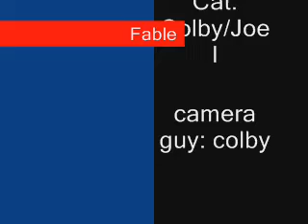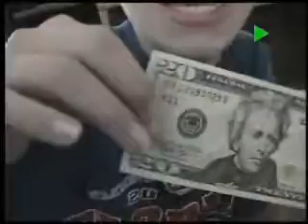Project for School...FABLE 2!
this is weebutt's project...